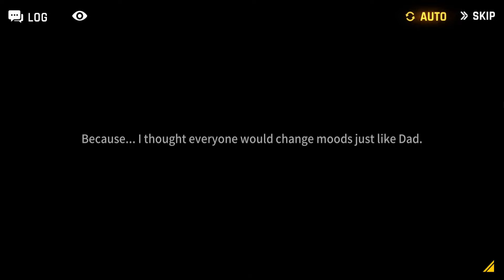Neverland Nevermore | Growing Pains | Act 3 | Part 1 | Counter:Side Event Story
Awakened Sigma Story

Enjoy the story mode here while you progressing / farming in game .

If some part feel kinda quiet , that mean i need to mute the music because of copyright , sorry about that :(